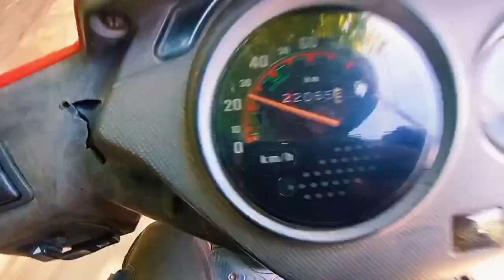New vlog with bro